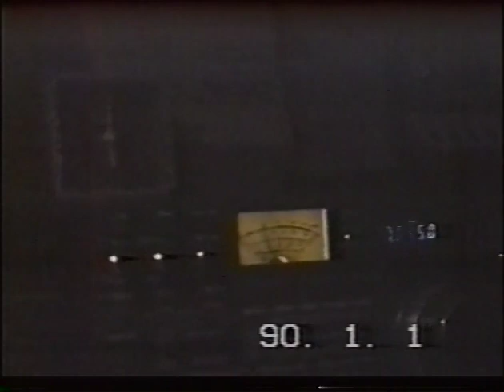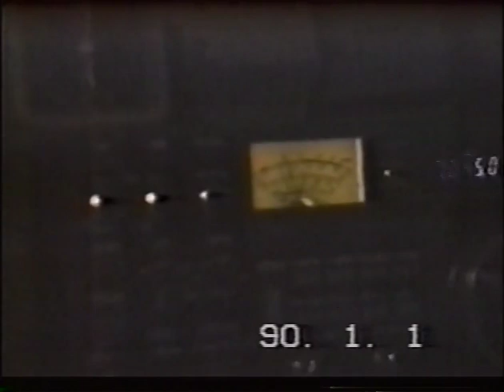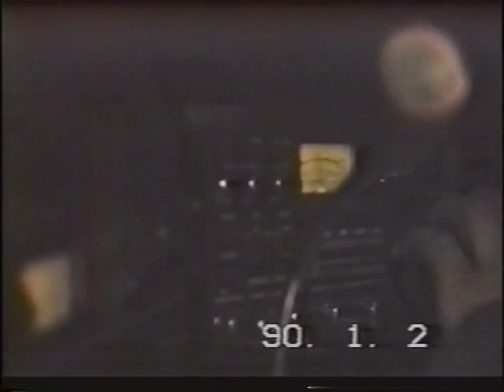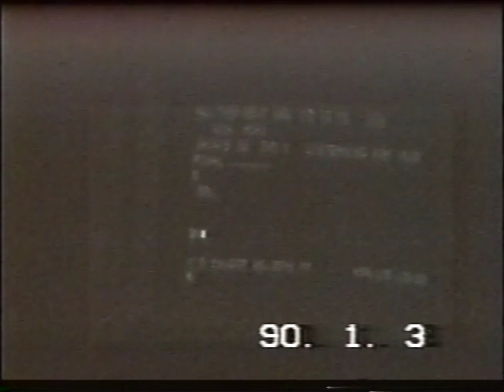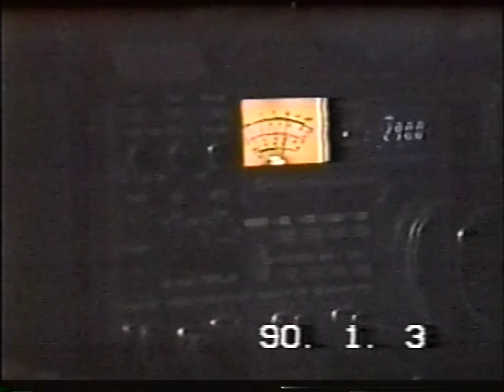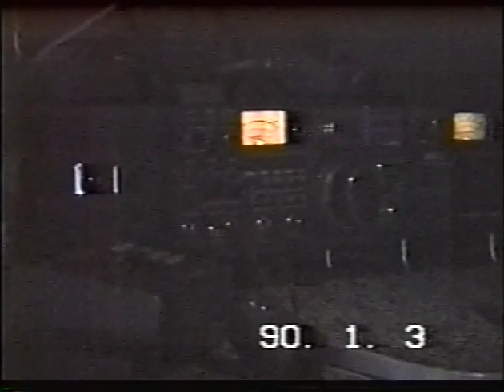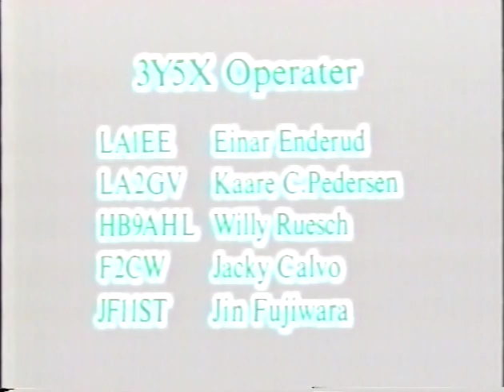3Y5X Bouvet DX'pedition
3Y5X  Bouvet DX'pedition   29 Dec 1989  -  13 Jan 1990